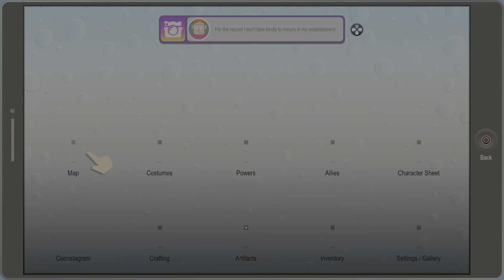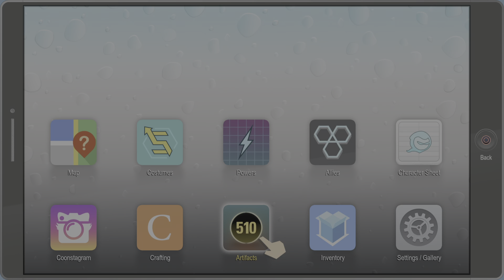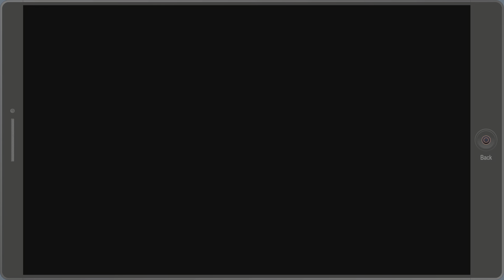South Park: The Fractured But Whole: Forest